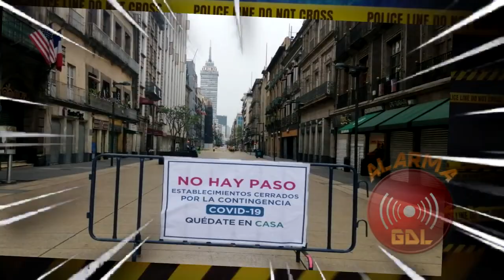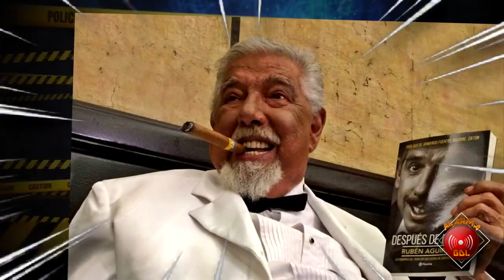Sujeto armado exige atención médica en el IMSS | ALARMA GDL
- Sujeto armado exige atención médica en el IMSS
- Localizan 4  fosas en Jalisco
- Filtran capítulo prohibido de ElChavo del 8 que ordenaron borrar

Esto y más en AlarmaGDL con @RoyerAvalos